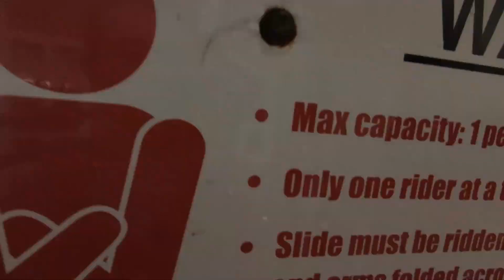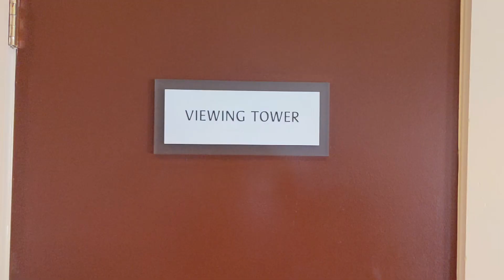Steele Hill Resort March 2022 | Ellie's 10th Birthday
We explore the pool, have some lunch, check out the game room and explore the observation tower.
Steele hill resort is a great escape in the winter months here in New Hampshire.  There is an incredible view surrounding the property.
We would definitely recommend Steele Hill Resort.